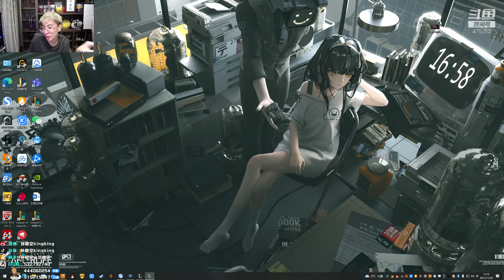【猴哥】蘭林漢悟空：雲頂之弈（鉑金）國服 打不過我們就加入（20211130P6）